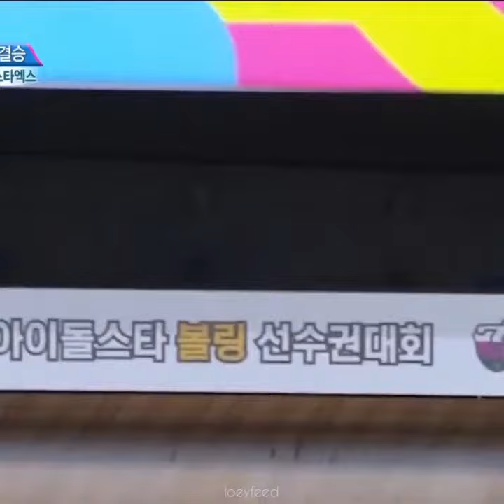chanyeol x bowling 🎳